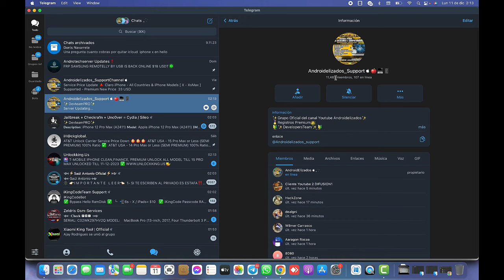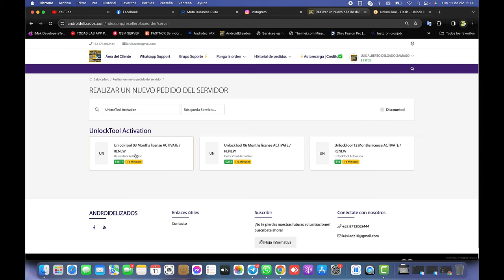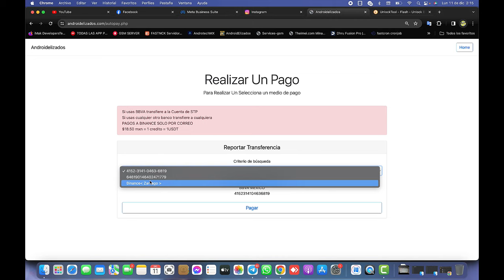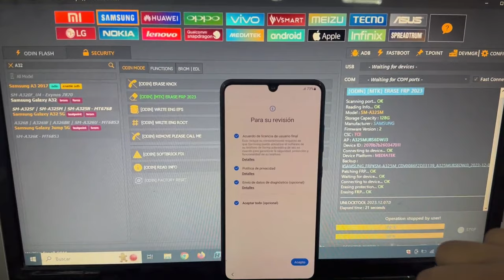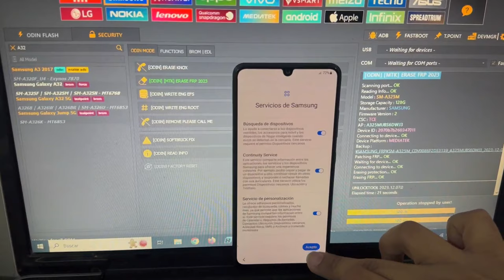Remove FRP Direct All Samsung MTK 2023 1 Click From Download Mode With UnlockTool-2023.12.04.0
SAMSUNG MEDIATEK
- Function Added : Remove FRP Direct From Download Mode
- Samsung Galaxy A10s SM-A107F | SM-A107M
- Samsung Galaxy A03S SM-A037F | SM-A037M
- Samsung Galaxy A05 SM-A055F | SM-A055F/DS | SM-A055M | SM-A055M/DS
- Samsung Galaxy A05s SM-A057F | SM-A057F/DS | SM-A057M | SM-A057M/DS
- Samsung Galaxy A12 SM-A125F | A125M | A125N | A125U
- Samsung Galaxy A13 SM-A137F
- Samsung Galaxy A13 5G SM-A136U | SM-A136W | SM-A136B
- Samsung Galaxy A14 5G SM-A146U
- Samsung Galaxy A14 5G SM-A146U1
- Samsung Galaxy A22 5G SM-A226B | SM-A226B/DS | SM-A226BR
- Samsung Galaxy A32 5G A326B | A326W | A326BR | SM-A326U
- Samsung Galaxy A41 SM-A415F
- Samsung Tab A7 Lite SM-T227
- Samsung Galaxy Tab A7 Lite SM-T225N
- Samsung Tab A7 Lite Lte SM-T225
- Samsung Galaxy A22 5G SM-A226B | SM-A226BR | SM-A226L
- Samsung Galaxy M13 5G SM-M136B, SM-M136B/DS
- Samsung Galaxy F04 SM-E045F | SM-E045F/DS
- Samsung Galaxy F42 5G SM-E426B | SM-E426B/DS
- Samsung Galaxy Jump 5G SM-A326K
- Etc all Chip MTK work